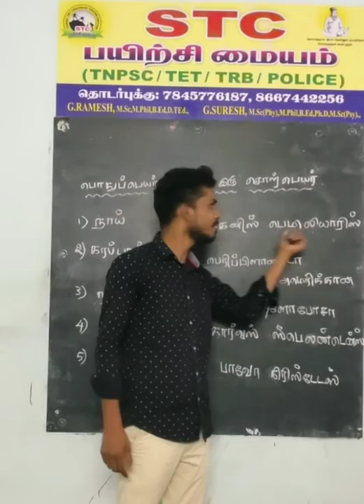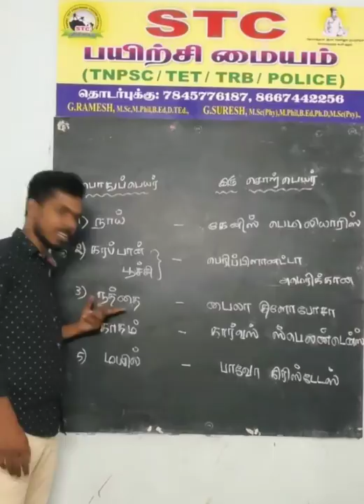எளிய முறையில் விலங்குகளின் இரு சொல் பெயர்கள் / Animals zoological name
எளிய முறையில் விலங்குகளின் அறிவியல் பெயர்கள் / Animals zoological name